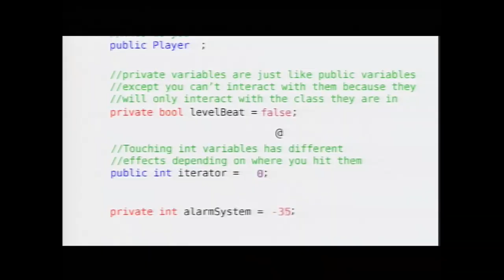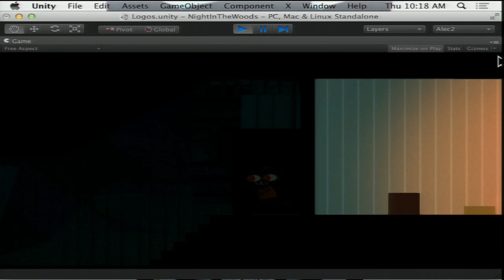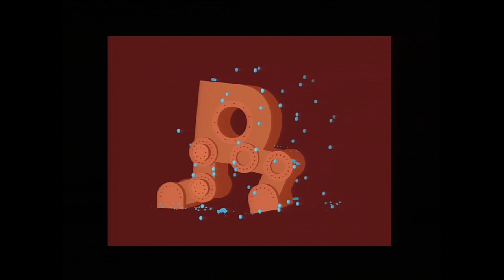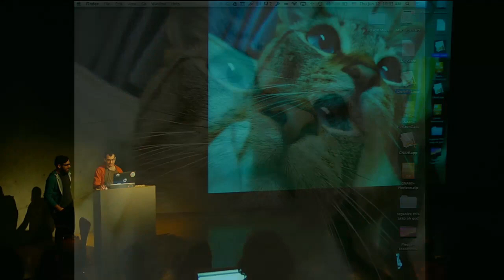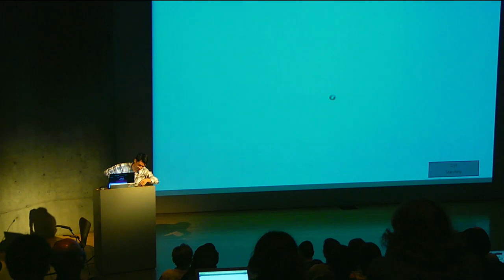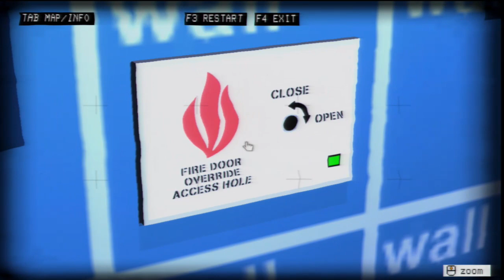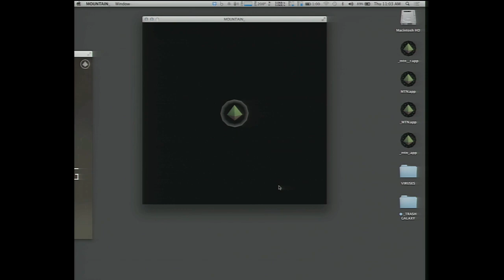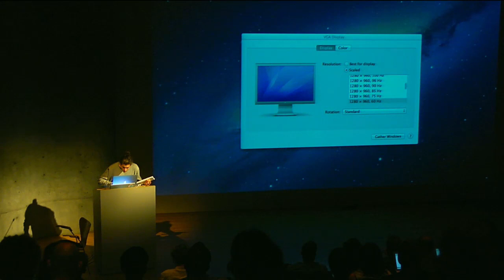Venus Patrol & MOCAtv present: HORIZON 2014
A showcase of beautiful games held at LA's Museum of Contemporary art, June 12, 2014, presented by videogame culture site Venus Patrol & MOCAtv.